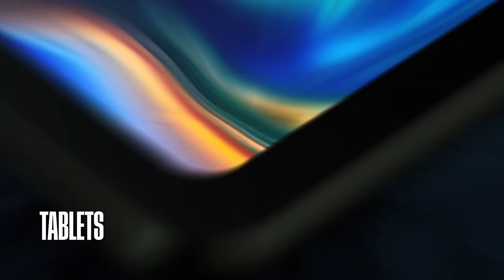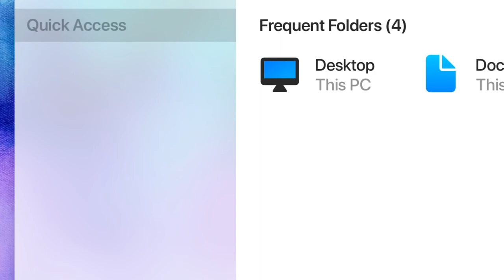«Devices Tycoon» — Official Teaser II (2022)